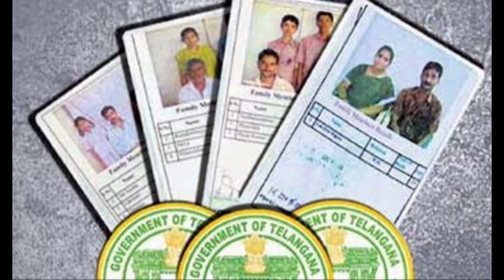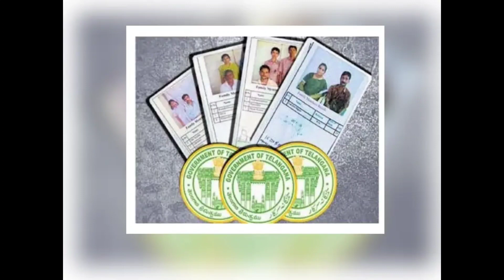కొత్త రేషన్ కార్డ్ అప్లికేషన్//New ration card application in telangana